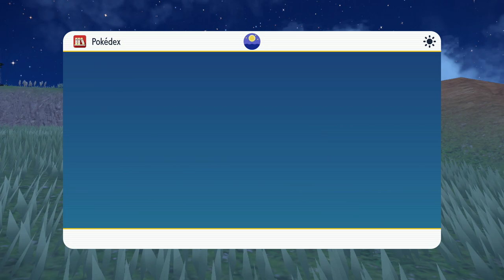Skelokrok | POKEMON KARMESIN Let's Play #07 | Deutsch/German Livestream Gameplay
Wir starten in ein neues Pokemon Abenteuer! Die Paldea Region erwartet uns mit vielen Überraschungen. Möge die Schatzsuche beginnen!

Bock auf Käse und Knabberei?
Mit dem Code Craft12354 kannst du 15% alle Saucen, den Snackbutler und weißes Schokopopcorn sparen!

findest du alles, was das Nerdherz begehrt... und noch mehr! Mit dem Code craft12354 kannst du außerdem 5% sparen!